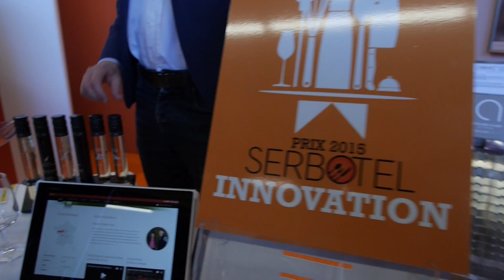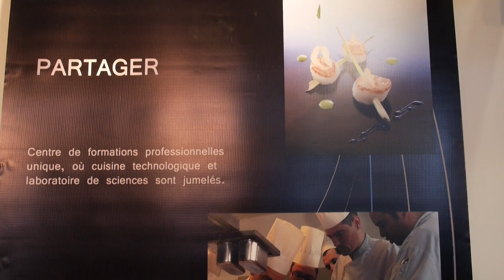INSTANT SERBOTEL N°5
Les prix SERBOTEL 2015